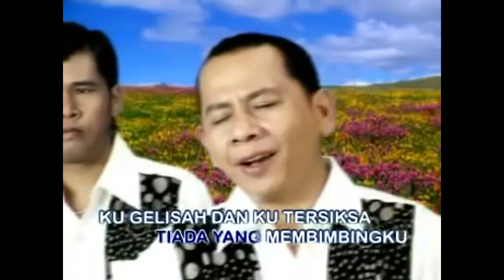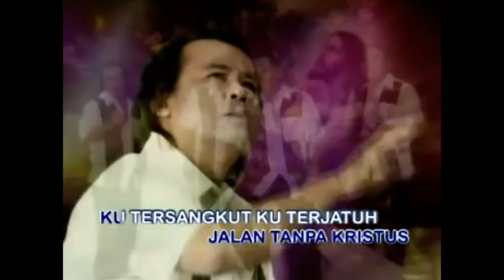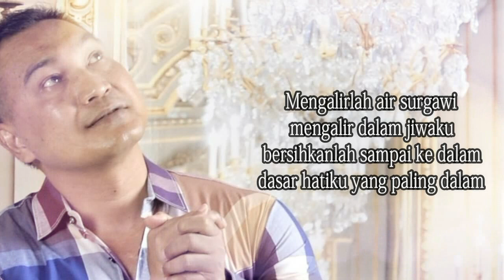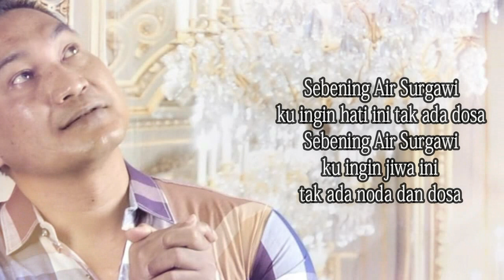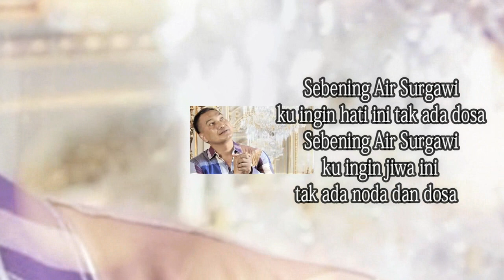Lagu Rohani sia2 jalan tanpa Yesus || Lagu Rohani Kristen - Official Music Video